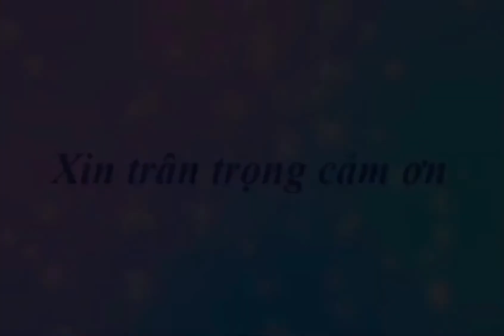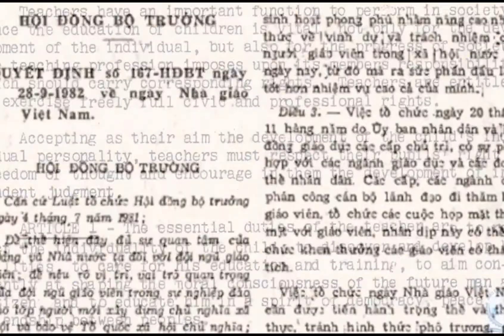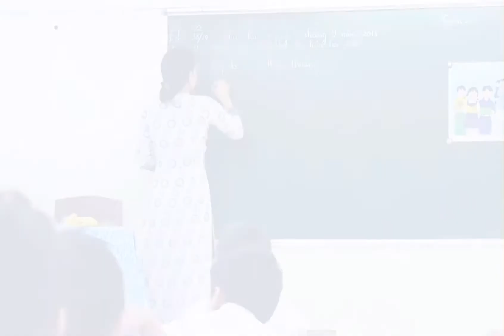LỄ KỈ NIỆM NGÀY NHÀ GIÁO VIỆT NAM 2021 - LIÊN ĐỘI TÂY HỒ